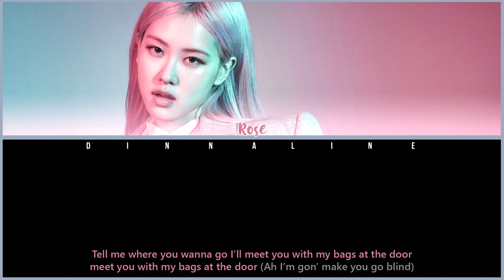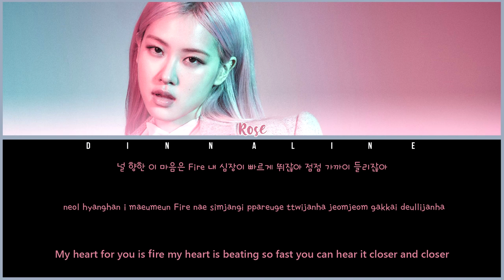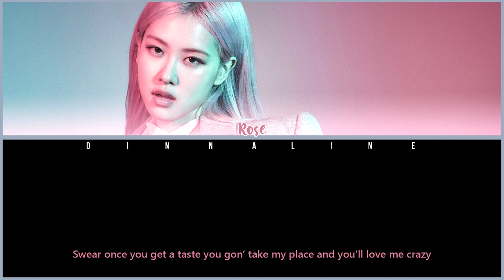ROSÉ - 'I SAW YOU' BY TWICETIZED (Color Lyrics Eng/Rom/Han)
ROSÉ - 'I saw you' MV  Fanmade Remix by twicetized

Songs Included: Crazy over you, Bet you wanna, See You later, Whistle